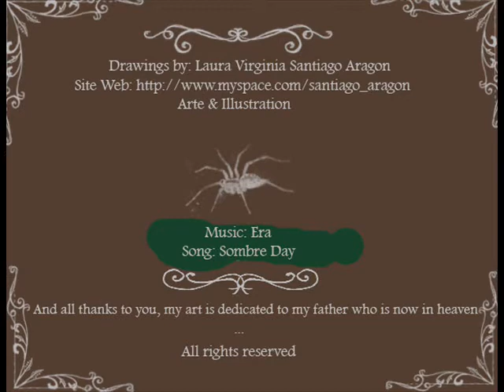ART OF LAURA VIRGINIA SANTIAGO ARAGON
Laura Virginia Santiago Aragon, is an illustrator, sculptor, designer, restaurateur, a songwriter, explores medieval themes, Forensic Entomology, Industrial and Nightmares.

Beautiful Song: Sombre Day